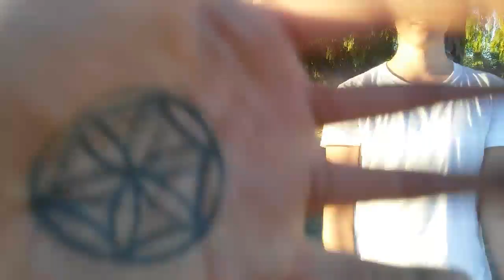TRICK ATTEMPT- DAY 1: Fakieflip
Thank you Julius for helping me out with making this video his YouTube is Julius Panimdim go check him out! Thanks guys